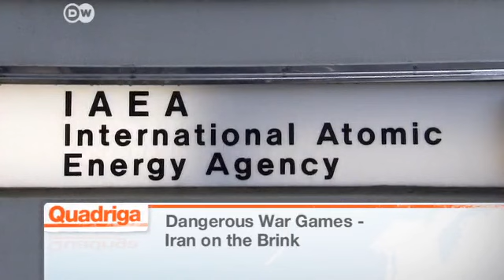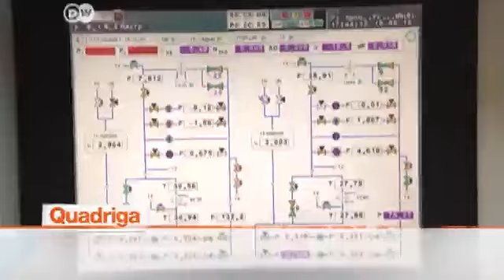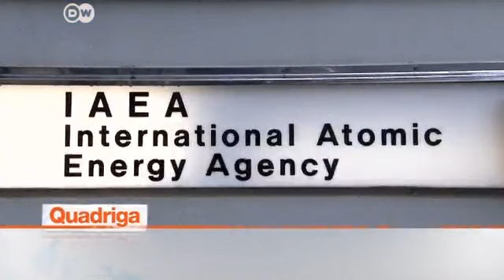Quadriga: The International Talk Show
Dangerous War Games - Iran on the Brink Iran has sent warships to the Mediterranean, Israel appears to be contemplating unilateral military action, and yet again an IAEA team is prevented from carrying out inspections of sensitive sites. The crisis over Iran's nuclear programme is intensifying.
 Will there be a new arms race, a Cold War - or something far worse? Is conflict inevitable, or can Israel and Iran be brought back from the brink? And what role does the US have in this crisis? What's your opinion: Dangerous War Games - Iran on the Brink